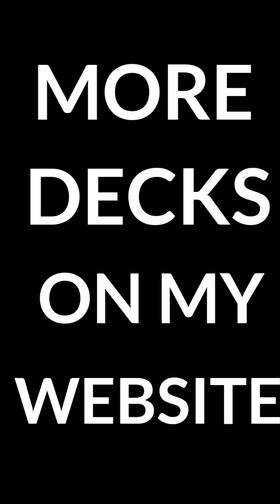*NEW UPDATE* Best Arena 10 Decks Hog Mountain in Clash Royale | Best Clash Royale Arena 10 DECK 2022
Title - *NEW UPDATE* Best Arena 10 Decks (Hog Mountain) in Clash Royale | Best Clash Royale Arena 10 DECKS 2022

Channel - My channel is about Clash Royale and Live Gaming Of Clash Royale

Video - Recently Clash royale has released new arenas like 16, 17, 18, 19, 20. They changed a lot in clash royale. The biggest changes in clash royale for arena 10 or for every arena. Here I show you the best decks for arena 10 in clash royale after the update. Also, I show you the best clash royale arena 10 or Jungle Arena best decks.

Queries Solved -

1) Best Arena 10 Deck Clash Royale | Clash Royale Arena 10 Decks 2022
2) Best Arena 10 Deck (F2P to 5k 🏆)
3) How to Beat Arena 10 in Clash Royale

arena 10 cr, cr arena 10, clash royale Hog Mountain, Hog Mountain arena 10 clash royale

😍 Other Channels -

📺 SOCIAL MEDIA 📺-

tags